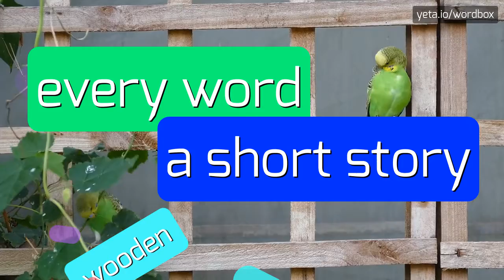ARDRIAN - HOW TO PRONOUNCE IT!?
Watch how to say and pronounce "ardrian"!